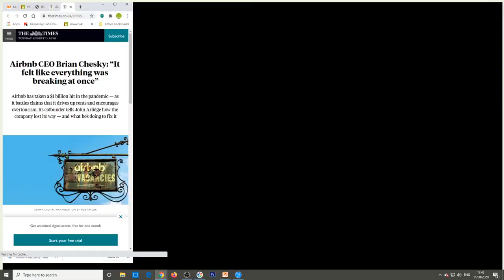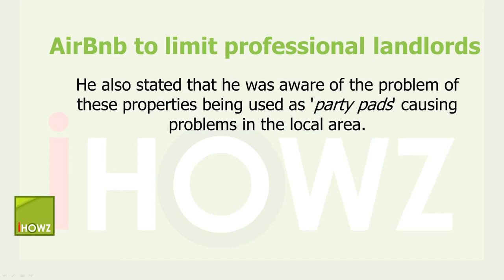You might not be able to use AirBnb in the future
The co-founder of AirBnb, Brian Chesky has given the Sunday Times magazine a far ranging, frank interview.  He recognised that the industry created by accident when a group of friends rented out an airbed in their apartment has outgrown the original philosophy, and he recognises the problem of professional landlords using properties for only very short term lets, and the damage this does to some local housing markets.  He also stated that he was aware of the problem of these properties being used as 'party pads' causing problems in the local area.

In the interview Chesky says "There I was, a captain of a nice ship, and all of a sudden a torpedo hit.  We lost the vast majority of our business'

He also said that he will undertake “a really serious audit” which will end up with the removal of professional landlords whose offering “doesn’t connect to the Airbnb brand” while those professional landlords who remain will be chosen because they offer an “authentic experience” - and those that remain will be “branded a little differently.”

This might include identifying whether landlords hosting tenants via the platform will be on hand to meet and greet and whether they will give local recommendations - two criteria, he suggests, which make it easier to spot remote landlords currently using the platform to fake local involvement.

He also pledges to give city authorities more information about the scale and scope of Airbnb properties and transactions which will help local councils catch unscrupulous operators.  AirBnb have already reduced the number of properties on their books in San Franciso and Japan.

This comes after AirBnb have had to borrow $2bn and axe 25% of its staff to stay viable.